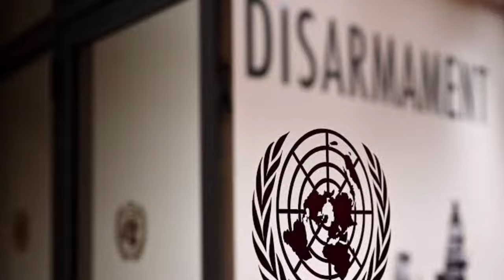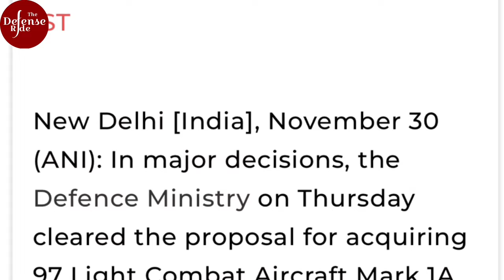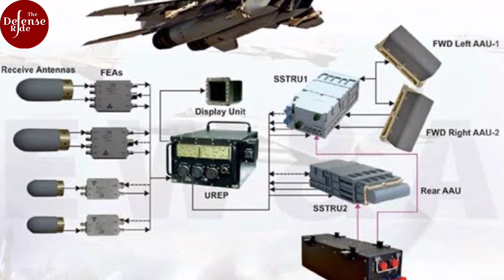HAL going for pre-delivery trials of Tejas Mk 1A in February end, after it will be delivered to IAF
✅ Correction at 01:10 -  It should be "Cabinet Committee on Security" (not Defence Acquisition Council)
 -- ERROR REGRETTED --

Hindustan Aeronautics Limited (HAL) is scheduled to conduct test flights for the Light Combat Aircraft Tejas Mk 1A variant later this month. Following the successful completion of these pre-delivery trials, the Indian Air Force (IAF) will undertake further testing before finalizing its induction into the squadron.

The induction of 83 units of Tejas into the IAF, sanctioned by the government in 2021, holds significant importance as the number of squadrons is expected to decrease in the upcoming years due to the phased retirement of the IAF's ageing fighter fleet. HAL aims to deliver four units of this advanced Tejas variant within this year, with the entire delivery process spanning over four years.

✅ Sources of the images/Clips used in the video for representational purposes are as follows :

Pixel Park Studios/YouTube
Indian Air Force
ANI